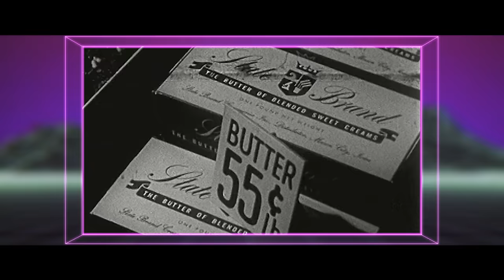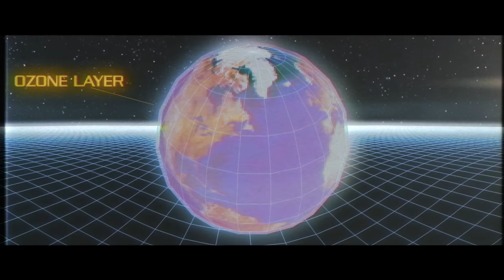What if the World Ended?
***Click "SHORE MORE" for links***

***CREDITS***

Special thanks to Carré Callaway, Wes Borland, Ron Castellano, the city of Detroit, and RED Digital Cinema.

***Vsauce Links***